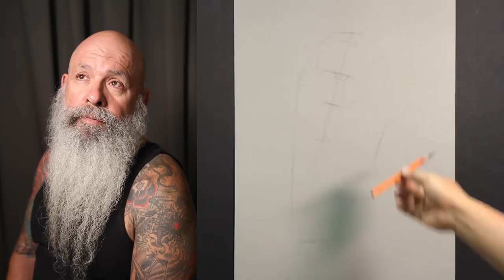Portrait of John - Part One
Charcoal pencil on Strathmore 500 series paper.